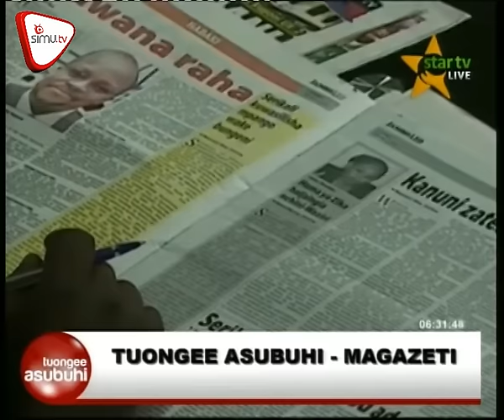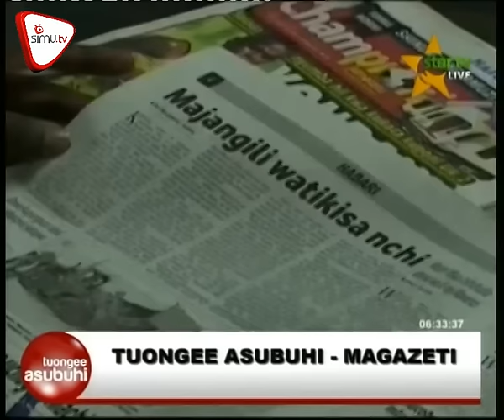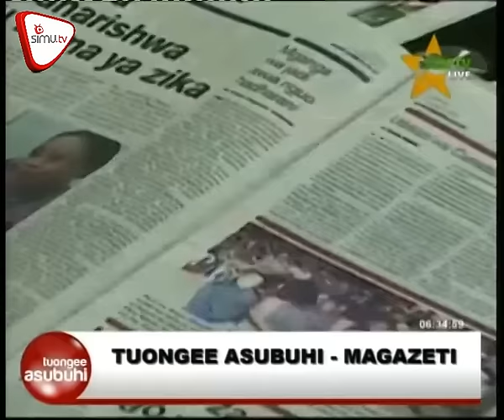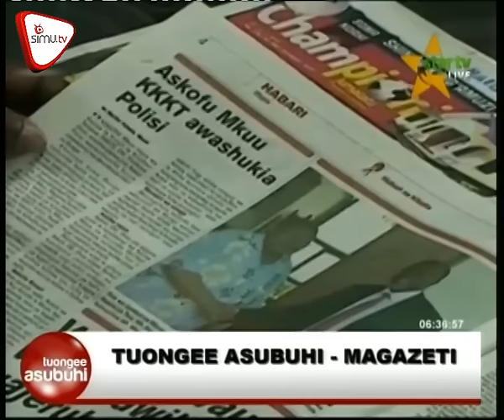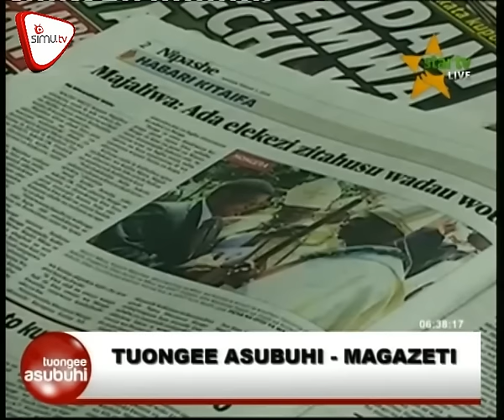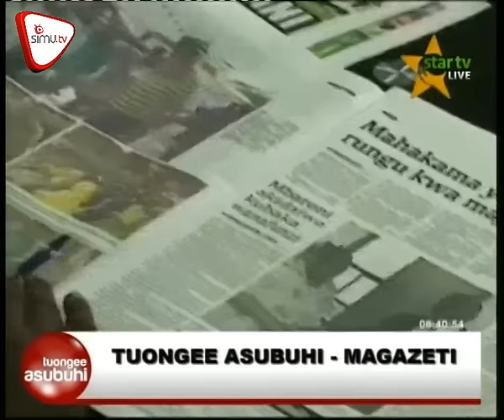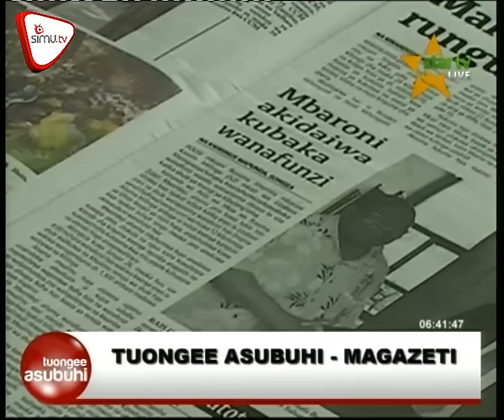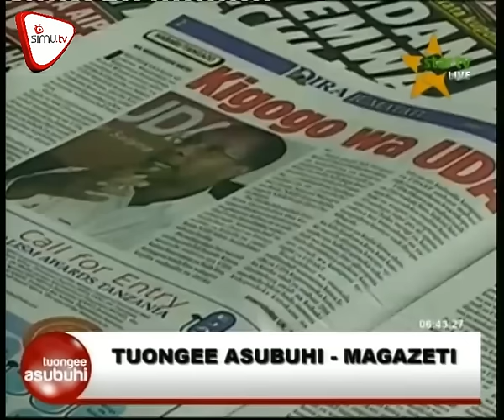Magazeti - Feb. 1 . Star Tv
Serikali yapiga hesabu ada elekezi ,Askofu mkuu wa KKKT awashukia polisi na Lowassa na Majaliwa uso kwa uso, pata dondoo za magazeti hapa.